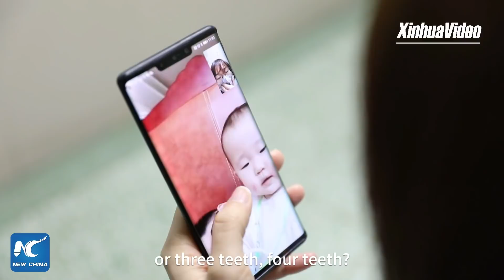Female doctor bursts into tears while video-chatting with her baby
A female doctor aiding the coronavirus control in Wuhan, China couldn't help bursting into tears while video-chatting with her baby. Find out why.